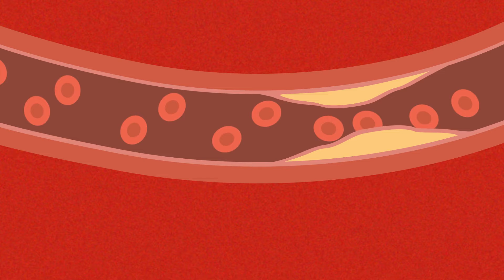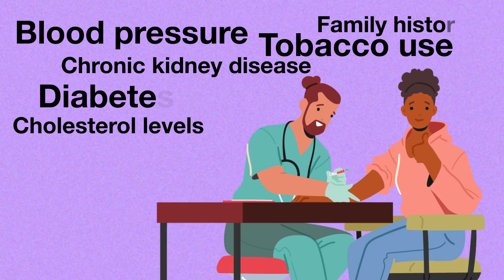Cardiovascular disease (CVD): What is it? - Urdu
Cardiovascular disease (CVD) describes a group of conditions that affect your heart or blood vessels. Cardiovascular events like heart attacks and strokes are very serious.